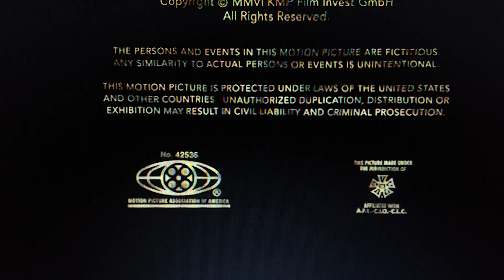TriStar Pictures Release (2006)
Requested by: lomven eight

Full Title: A TriStar Pictures Release (2006)

Taken from "Charlotte's Web" (2006) if TriStar released it instead of Paramount.

NOTE: Fan-made.